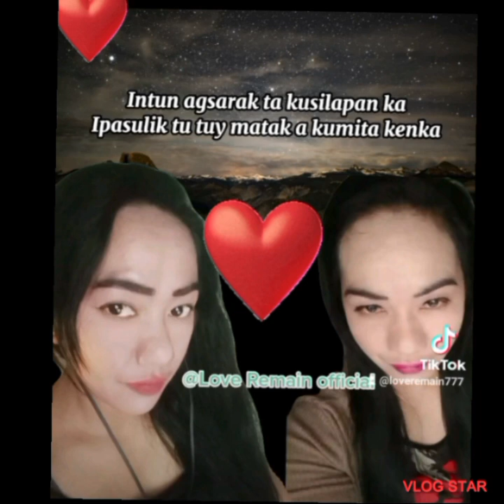KUSILAPAN KA.popularizw by crystal conception REALLY HURTS SONG WHEN SOMEONE U LOVE TO INGNORE YOU